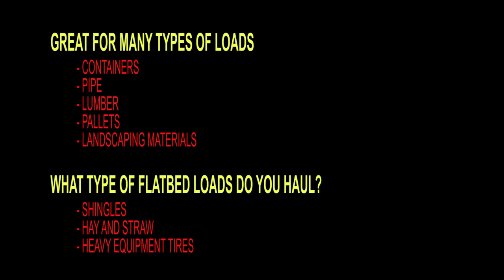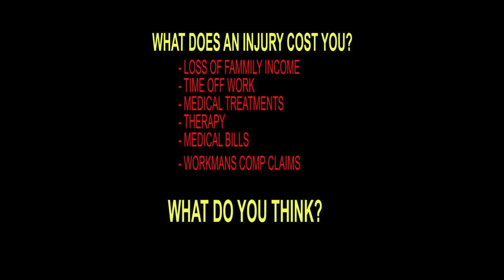Strap a pult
Strap-A-Pult Strap throwing tool